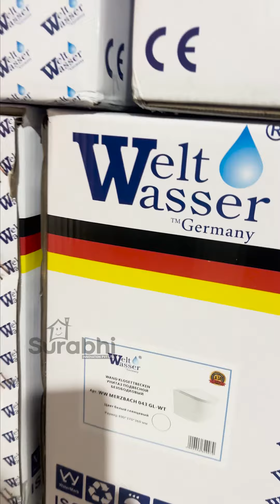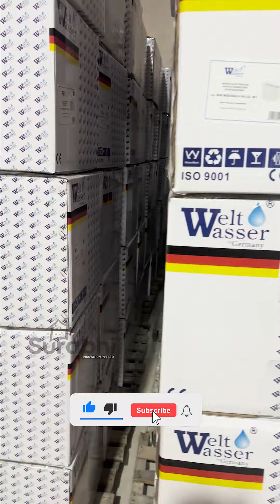Silent Closet!!🤯 | Surabhi Innovation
കൂടാതെ ഞങ്ങൾ പരിചയപ്പെടുത്തുന്നു എല്ലാവിധ flooring material കളുടെയും വില, ഗുണനിലവാരം പരിശോധിക്കാം

വിലകുറവും ക്വാളിറ്റിയും സൊല്യൂഷനും

Surabhi Innovation
Mc Road, Angamaly
Only Whatsapp voice chat

Open Time 10:00​​​​​​Am - 06:00​​​​​​​​​​Pm

AND